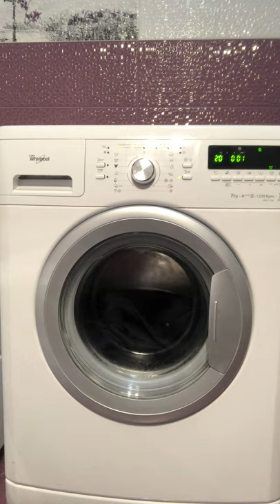Whirlpool AWS 71200:express 15min 20° 1200rpm with rinse hold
In this video:
Preparation at -00:00
Turning on and selecting cycle at -00:11
Selecting the temperature and the rinse hold at -00:20
Start of the cycle and short drain at -00:32
Filling at -00:51
Main wash at -01:53
First drain at -04:34
Final rinse at -05:08
Rinse hold at -07:29
Start of the final drain at -07:39
Final drain at -07:49
Distribution at -08:34
Balancing at -09:18
Spin burst at -10:32
Distribution at -11:34
Balancing at -12:18
Final spin at -13:30
End at -18:54
Turning off at -19:06
The express 15min cycle has a limit of 3kg and a 1200rpm spin speed.
Options available on this cycle are:rinse hold, delay start, dose aid, cold wash
The model of this washing machine is Whirlpool 6 TH sense colours AWS 71200 with a 7kg capacity, 1200rpm and a A+++ energy rating.
This is not my washing machine, this is my brother’s washing machine.
Sorry, without requests please.